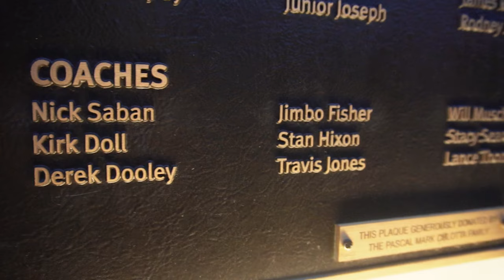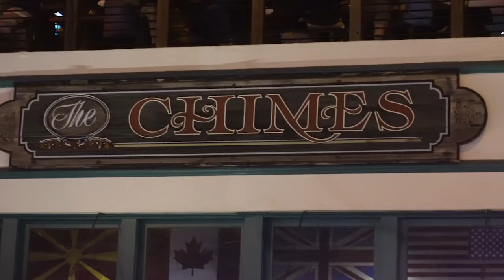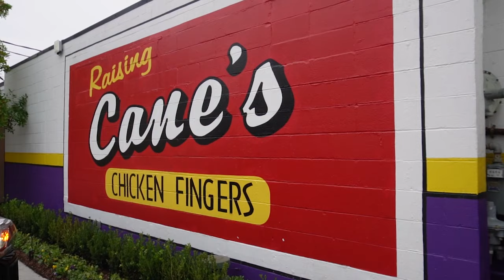LSU vlog w/ The College Football Experience: Jayden Daniels has a historic night in Tiger Stadium!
Join us, The College Football Experience, as we travel down to Baton Rogue, Louisianna to take in everything LSU has to offer! We take you around the campus and town on Friday to see Mike The Tiger, the beautiful live oak trees, and The Chimes restaurant. On Saturday, we enjoy all that a gameday at LSU has to offer. We check out the tailgating around campus, watching games at the P-Mac, The Victory Hill parade, and finally a game in historic Tiger Stadium.

Listen to our Podcast on Apple Podcast and Spotify!